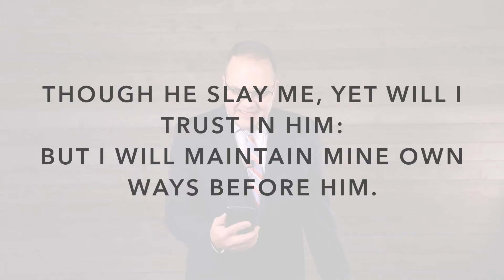Nothing Comes Between You and God - Victory Made Simple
Nothing Comes Between You and God
Victory Made Simple
Pastor Scott Cowling
RU Recovery Program

Our med for the day is, “Don’t let anything come between you and God.” In Job 13:15, 16, it says, “Though he slay me, yet will I trust in him but I will maintain mine own ways before him. He also shall be my salvation: for an hypocrite shall not come before him.”

Here we see that Job was going through turmoil. Job was going through battles; Job was going through frustration – but he didn’t allow it to separate him from God. You know, we are often able to trust God through our battle and our turmoil, but in the next verse, it says, “He also shall be my salvation: for an hypocrite shall not come before him.” Often, it isn’t the battle that frustrates us; it’s the people around the battle.

We see here that Job had some friends who weren’t so friendly - and sometimes weren’t so helpful.
Sometimes, when we’re in the midst of the battle, we let some things come between us and God. Maybe it’s someone who isn’t handling themselves in a godly manner. Maybe it’s people who are judging us in the wrong way; or who don’t understand our battle. But our focus still has to be on the fact that God is our salvation; that we still stay faithful to Him. In Proverbs 3:5, 6, it states: “Trust in the LORD with all thine heart; and lean not unto thine own understanding. In all thy ways acknowledge him, and he shall direct thy paths.” Tonight, don’t
let anything else get in your way. Just trust God.